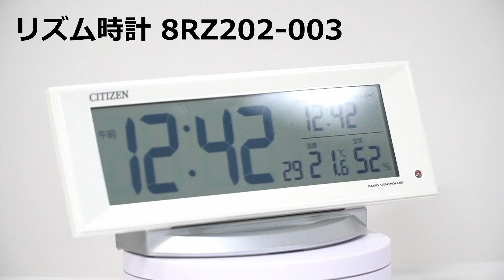【ビックカメラ】目覚まし時計 8RZ202-003 アラーム音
目覚まし時計 8RZ202-003　アラーム音について動画でご案内いたします。